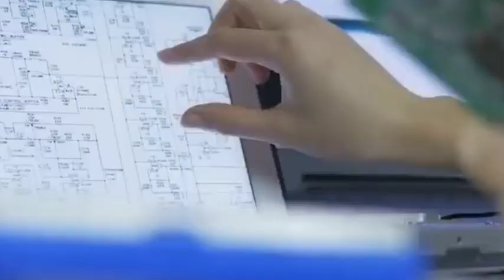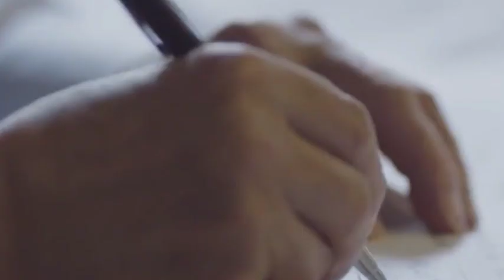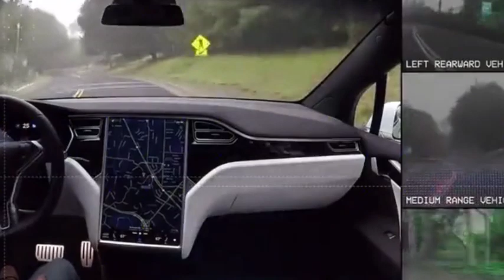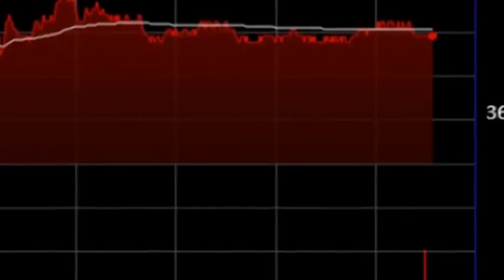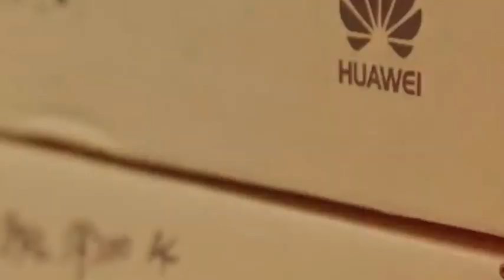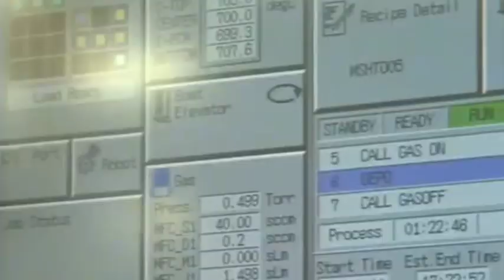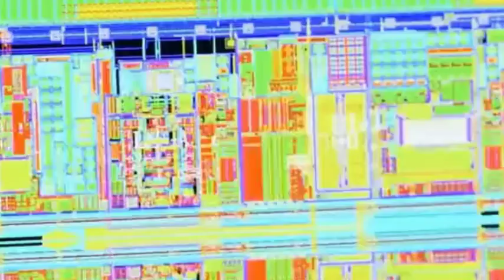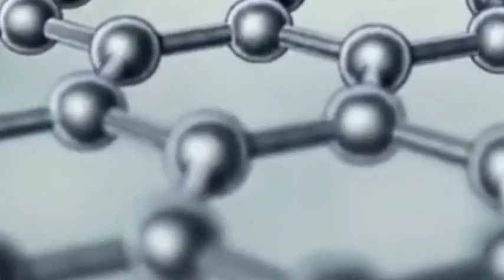Huawei has an urgent need for chips, but TSMC has insufficient 7nm chip production capacity.